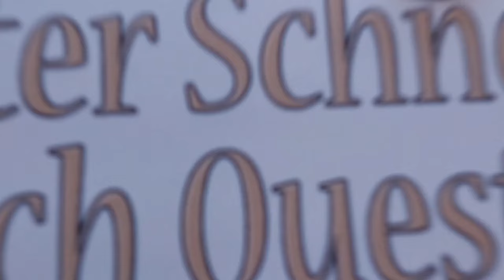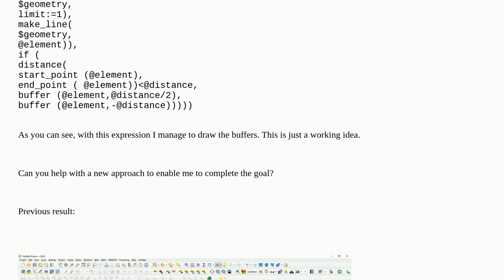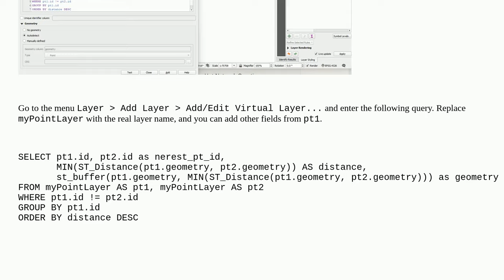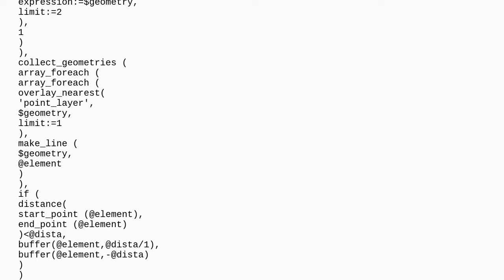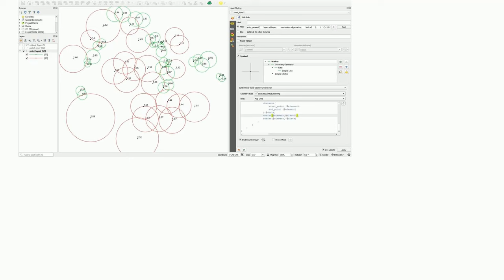Gis: Creating buffers to closest distances with two categories in QGIS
Creating buffers to closest distances with two categories in QGIS

A special thanks goes out to the community

  polygon-creation knn point qgis buffer